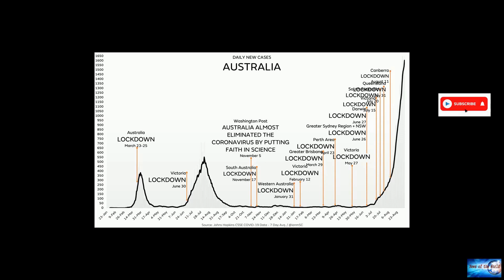Clay Travis: Massive college football ratings were all about the fans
News of the world: Clay Travis: Massive college football ratings were all about the fans. 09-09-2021

Clay Travis: Massive college football ratings were all about the fans'Outkick' founder Clay Travis applauds college students across the country for packing stadiums to kick off the football season.College football debuted with a tremendous bump in the weekend television ratings — ending its first slate of broadcasted games with a 19 percent overall increase in audience numbers compared to the 2019 start.The lineup of games featured strong matchups and a number of surprising finishes, but what en

hook-you-up. magic-eyes.